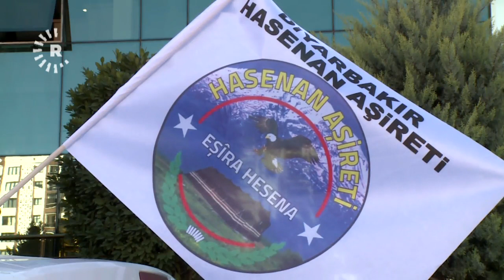Eşîra Hesenan li Amedê civiya